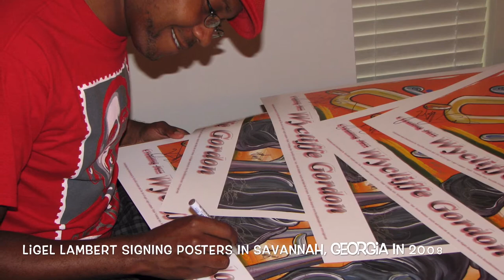Ligel Lambert with Wycliffe Gordon (2008 - Present)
This is a short film created to showcase the artistic collaboration the artist Ligel Lambert has had with the musician Wycliffe Gordon over the course of a decade.

Ligel Lambert received an M.F.A from RMIT University (2013) and completed coursework for a Masters in Education (M.Ed) in Curriculum & Instruction from the University of West Florida (2019). Ligel is a proud honorably discharged Veteran of the United States Marine Corps.

Link:
Wycliffe Gordon